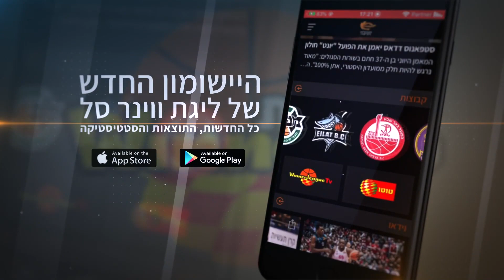עונת 22/23, מחזור 10: בני הרצליה - הפועל ת"א 82:110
תצוגת תכלית של בני "Ofek Dist" הרצליה העניקה לה ניצחון 82:110 על הפועל "Vegan Friendly" ת"א ואת הצ'אנס להגן על התואר בו זכתה אשתקד